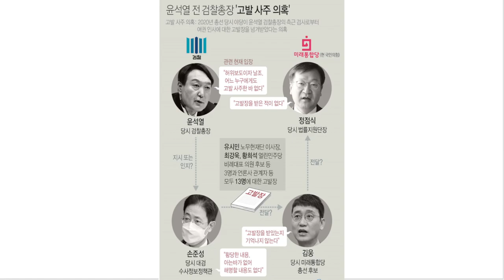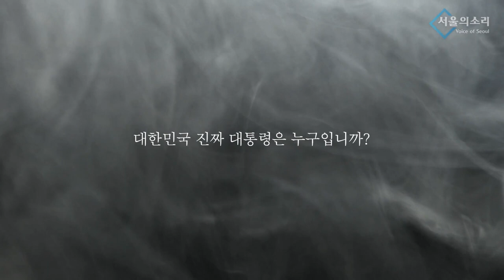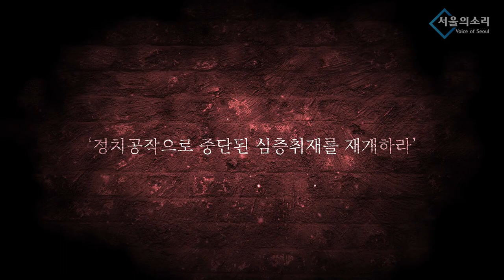'고발사주' 의혹 그 시작과 쟁점은?